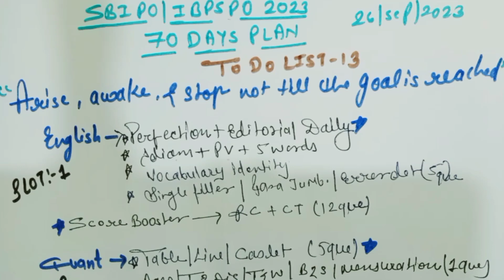SBI PO 2023/70 दिन की शानदार तैयारी 💯/To do list-13/26-SEP-2023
sbi 70 DAYS PLAN
sbi 2023,
sbi 2023 vacancy,
sbi 2023 interest rate,
sbi 2023 atm card,
sbi 2023 new plan,
sbi 2023 clerk notification,
adda247 sbi 2023,
sbi recruitment 2023 apply online,
sbi clerk 2023 notification akash sir,
sbi po 2023 notification akash jadhav,
sbi recruitment 2023 apply online kaise kare,
sbi clerk 2023 notification adda247,
sbi scholarship 2023 apply online,
sbi 2023 bharti,
sbi bank vacancy 2023,
sbi best scheme 2023,
sbi bank exam 2023,
sbi bank holidays 2023,
sbi bank syllabus 2023,
sbi bank recruitment 2023 apply online,
sbi mobile banking 2023,
sbi dividend 2023,
sbi po 2023 exam date,
sbi clerk 2023 exam date,
sbi po 2023 notification date,
sbi exam date 2023,
sbi clerk exam 2023,
sbi 2023 form,
sbi government jobs 2023,
sbi guard bharti 2023,
sbi pin generation 2023,
sbi new guidelines 2023,
sbi po gd 2023,
sbi green card 2023,
sbi general insurance 2023,
sbi po gs,
sbi po 2023 interview date,
sbi job vacancy 2023,
sbi ja salary 2023,
sbi ja notification 2023,
sbi clerk salary 2023 new joinee
sbi po 2023,
sbi clerk salary 2023 after 5 years,
sbi selection,
sbi recruitment 2023 for 12th pass,
sbi study plan,
sbi pattern,
sbi mid cap 2023,
sbi po cut off 2023,
sbi clerk cut off 2023,
sbi clerk cut off 2023 prelims,
sbi cbo cut off 2023,
sbi po cut off 2023 prelims,
sbi po cut off 2023 mains,
sbi clerk 2023 notification out,
sbi po 2023 notification out,
sbi post 2023,
sbi clerk post 2023,
sbi po post 2023,
sbi po pre 2023,
sbi clerk pre 2023,
sbi clerk pre 2023 notification,
sbi po pre 2023 exam date,
sbi pre cut off 2023,
sbi po pre 2023 cut off,
sbi recruitment 2023 how to apply,
sbi recruitment 2023 how to apply online,
sbi form fill up 2023,
sbi recruitment 2023 without exam
ibps po 2023 expected final cut off,
ibps po reasoning classes 2023,
ibps po 2023 final cut off,
ibps po final cut off 2023,
ibps po 2023 dates,
ibps po 2023 dv,
ibps po 2023 detailed notification,
ibps po 2023 exam date,
ibps po 2023 notification date,
ibps po 2023 joining date,
ibps rrb po exam date 2023,
ibps po notification 2023 expecbps poibps po 2023,
ibps po 2023 notification,
ibps po 2023 vacancy,
ibps po 2023 syllabus,
ibps po 2023 expected vacancies,
ibps po 2023 form fill up,
ibps po 2023 strategy,
ibps po 2023 preparation strategy,
ibps po 2023 salary,
ibps po 2023 cut off,
ibps po 2023 age limit,
ibps po 2023 adda247,
ibps po 2023 apply,
ibps po 2023 application,
ibps po 2023 admit card,
ibps po 2023 apply online,
ibps po 2023 application form,
ibps po 2023 appointment letter,
ibps po 2023 advertisement,
adda ibps po 2023,
application process for ibps po 2023,
how to apply for ibps po 2023 in telugu,
 po 2023,
ibps po 2023 form,
how to apply for ibps po 2023 in tamil,
general awareness for ibps po 2023,
ibps po 2023 bank preference,
ibps po new batch 2023,
ibps po mains 2023 memory based paper,
ibps po ka form kaise bhare 2023,
ibps po preparation for beginners 2023,
ibps po form kaise bhare 2023,
ibps po book list 2023,
ibps bank po 2023,
bank preference ibps po 2023,
best book for ibps po 2023,
banking awareness ibps po 2023,
how to fill bank preferences in ibps po 2023,
ibps bank po exam full preparation video course 2023,
ibps po 2023 calendar,
ibps po 2023 classes,
ibps po 2023 cut off prelims,
ibps po 2023 cut off mains,